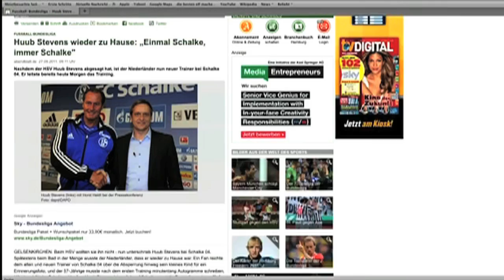HSV-News - Cardoso gegen Stevens - Body-Attack.TV | ELBKICK.TV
Nach dem ersten Saisonsieg unter Interimstrainer Rodolfo Cardoso empfängt der Hamburger SV am Wochenende den FC Schalke 04 in der heimischen Arena. Ein Duell, das eine ganz besondere Brisanz in sich birgt. Denn die Gelsenkirchener kommen mit Neu-Trainer Huub Stevens nach Hamburg. Der Niederländer war
auch bei den Rothosen als Coach im Gespräch. Doch nun setzen Frank Arnesen und Co. erst einmal weiter auf Cardoso. Der Argentinier will in seinem zweiten Spiel auf der Trainerbank unbedingt wieder einen Sieg einfahren und seinem Verein zum 124. Geburtstag drei Punkte schenken. Sehen Sie in den aktuellen Body Attack HSV News, was in der Woche vor dem Heimspiel gegen Schalke so los war im Volkspark und was HSV-Legenden wie Uwe Seeler zur aktuellen Situation zu sagen haben.